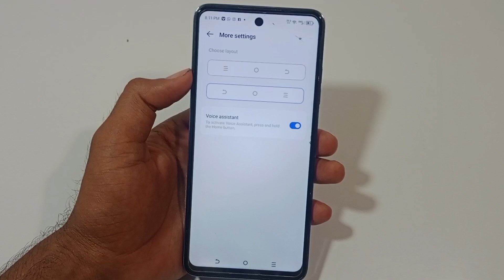Tecno pop 9 5g battery pracenteg show kaise kare|how to show battery % in tecno pop 9 5g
Topic..?
Tecno pop 9 5g me battery pratishat on kaise kare
Tecno pop 9 5g show battery pratishat
Tecno pop 9 5g battery setting